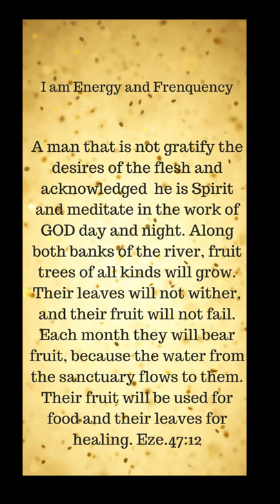🥰💞Tree of life#Name of GOD#Image of man#Short